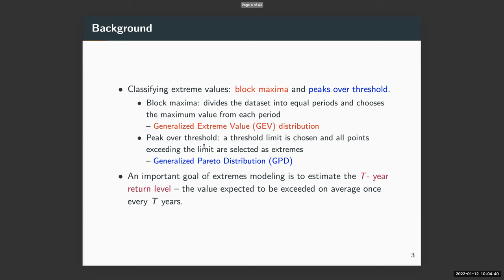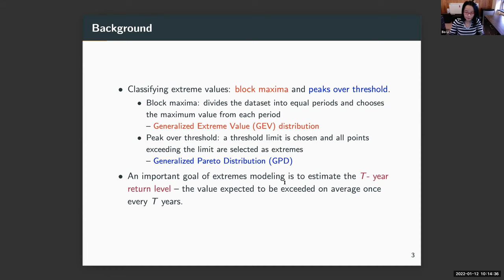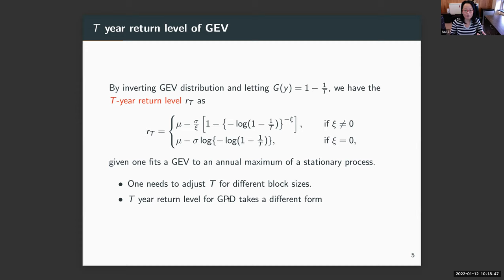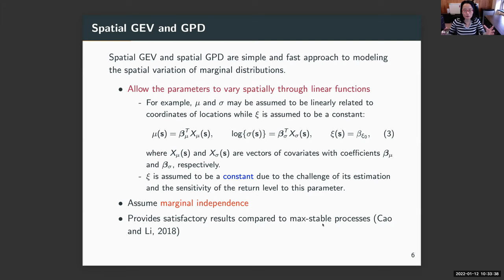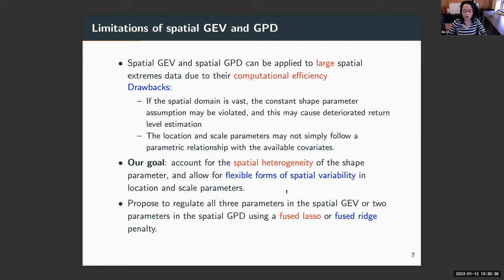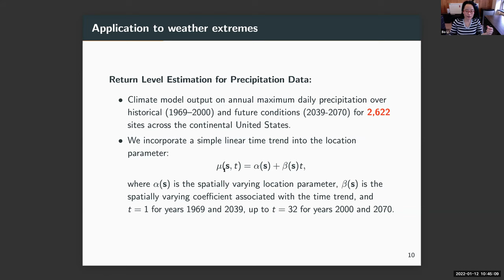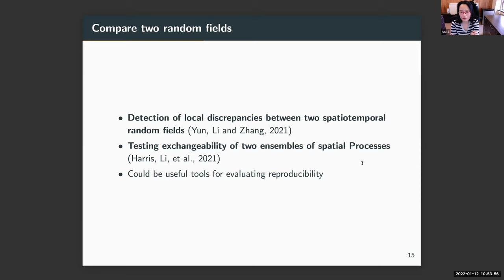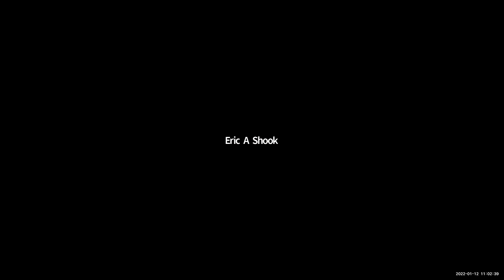Spatial Statistics - Bo Li - Geospatial AI and DS Meeting